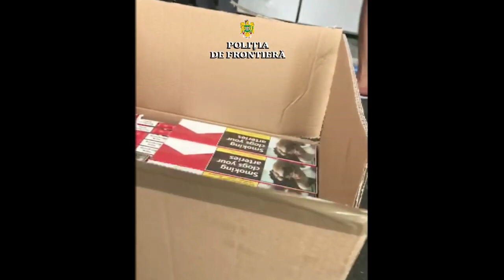Ţigări Marlboro de contrabandă descoperite la frontiera Borş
sursa video: Poliţia de Frontieră